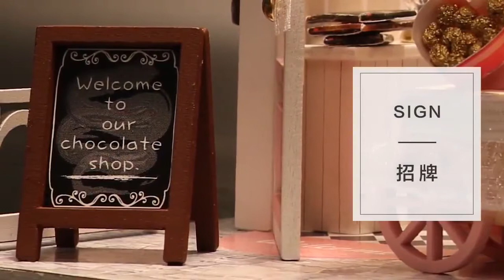Bella's Chocolatier DIY 3D Miniature Chocolate Shop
Start with just one Chocolatier miniature dollhouse kit and you'll become a miniatureaddict. Our DIY kits include furniture, accessories, and step-by-step instructions for you to build your dream miniature home, shop, or special dollhouse.